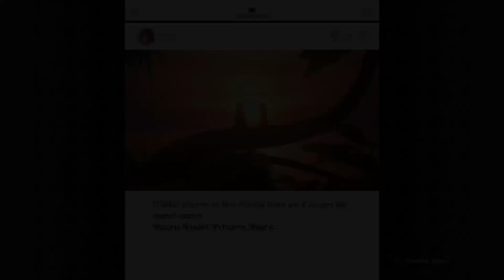Dark Inferno χ - Twitch Play #12 - Kingdom Hearts 3 - Level Story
Dark Inferno χ. Originally streamed in 2020.